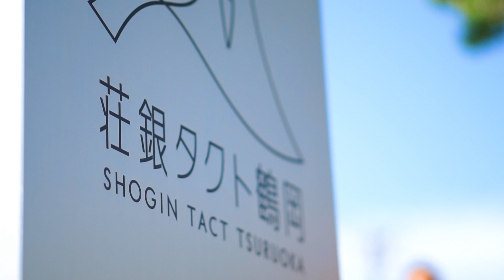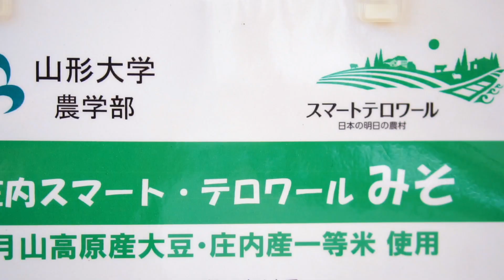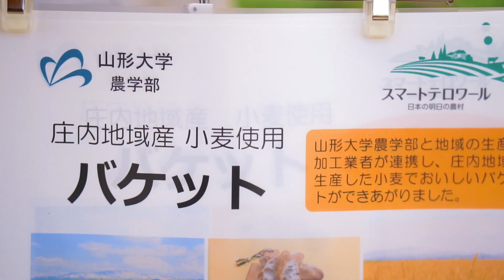スマートテロワールvol.23 収穫した厳選素材で美味しい加工品を提供したい パン・ラーメン・うどん・ピザ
ベジパレットは、農業で人々の人生をより豊かにできると信じています。
まずは自分自身が楽しめる農業であり、そして周りの人たちも一緒に笑顔にできる農業を目指しています。ベジパレットでは、あなたの家族と友だちと自分の大事な人達と、一緒に笑顔になれる時間を過ごせる為の、場所や時間をお届けしたいと思い活動しています。

今年もベジパレットではとうもろこし巨大迷路をオープンします！　夏の思い出にぜひみなさん遊びに来てみてください🤓

お気軽に、フェイスブックのメッセージやLINE@、メールにてお問い合せ下さい。

イベント名 　　とうもろこし巨大迷路
　　　　　　　（ブルーベリー食べ放題もできるよ）

開催スポット 　月山高原活性化センター隣

開催場所の住所 山形県鶴岡市羽黒町手向字玉川28-823

グーグルマップで迷路までの経路がすぐ見れるよ!!

開催日時 　　　2019/07/20(土)～2019/09/01(日)
                             毎日オープン10時00分～16時00分

開催日時詳細 雨天中止

問い合わせ　　LINE@ ID (@vegepalette)
　　　　　　　Facebook ベジパレット

台風などでとうもろこしが倒れた場合は、終了となります

迷路入場料金 　3～6歳200円         小学生以上500円
　　　　　　　楽天Pay（楽天ポイント）も使えるよ

ブルーベリー食べ放題料金　1人500円
お持ち帰りパックも別売りであるよ

予約/応募 　　 予約不要

注意事項            雨天中止です。熱中症に注意してね。
　　　　　　　ブルーベリーは8月1日頃終了予定